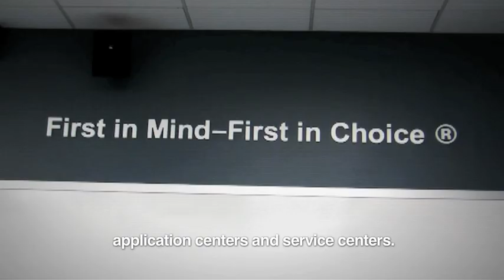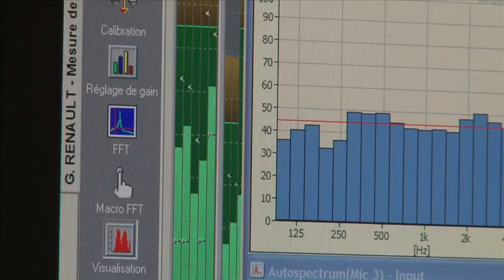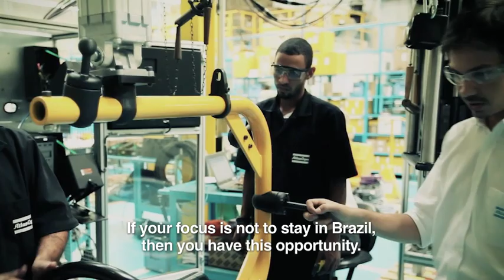A career at Atlas Copco: Find your world-class challenge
At Atlas Copco, we offer a wide range of challenging jobs from product development to marketing and sales, serving different industries. Here are some examples of career stories told by our own employees.

Do you want to work for a leading industrial Group where the customer is always at the center of attention?